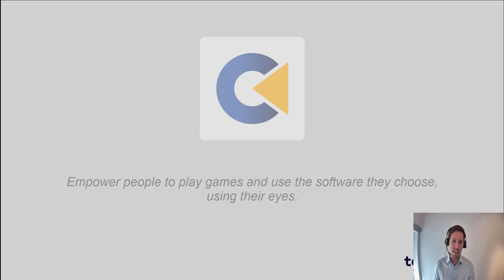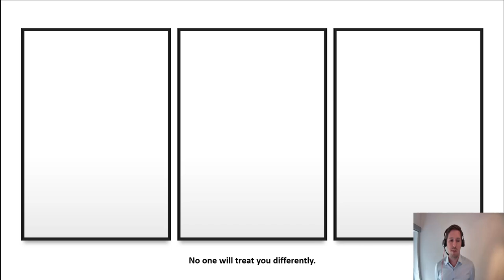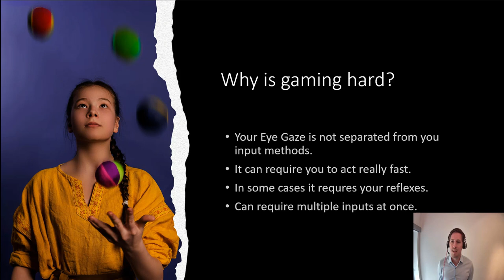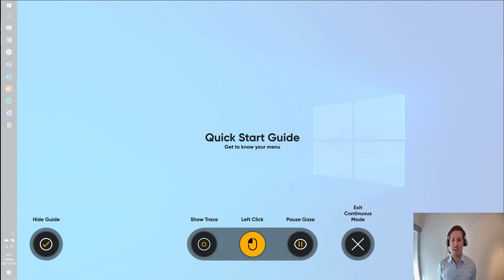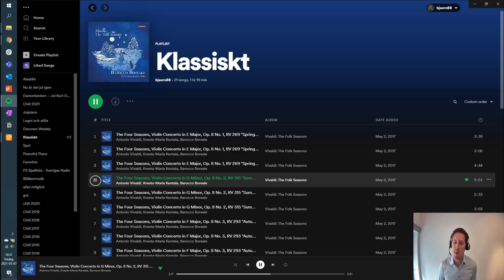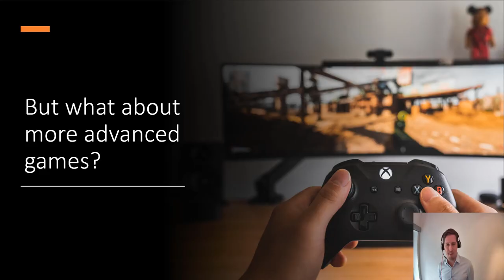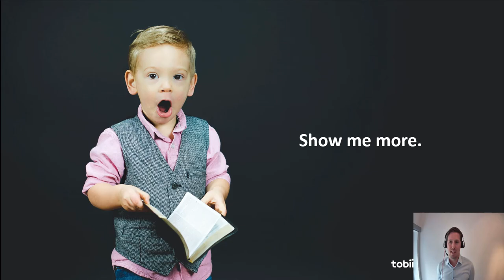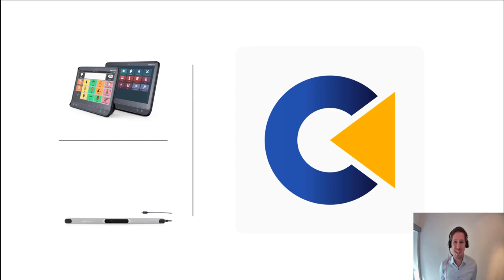Gaming with Eye Gaze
Join Björn Tibbling (Product Manager) who will take you through how to use control to access gaming with Eye Gaze.